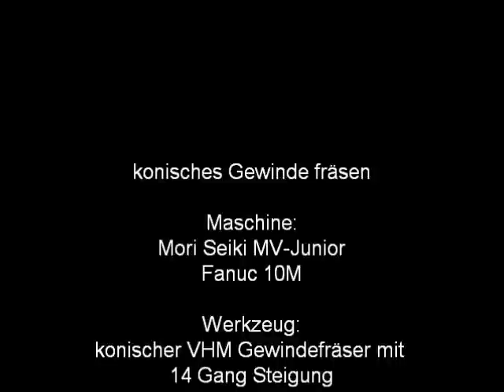Tapered Thread Milling No Cycle (konisches Gewinde fräsen)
Mori Seiki MV-Junior fräst ein konisches (selbstdichtendes) Gewinde ohne Einsatz eines Zyklus, also mit "konventioneller" CNC Programmierung! Das Gewinde wird später im Einsatz einem Gasdruck von 200bar dicht halten. Wer sich mit CNC auskennt weiss wie schwierig eine solche Programmierung ist.